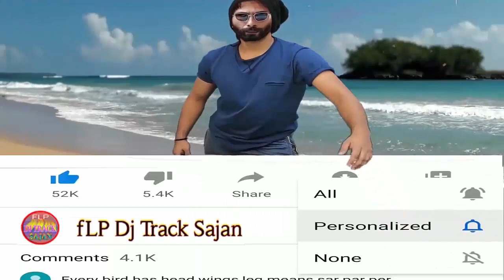I LOVE YOU NEPALI TIKTOK SONG // Siner Dj Sajan Raja Nepal // New Nepali Song / | Quickly